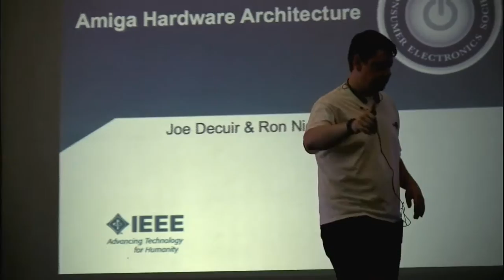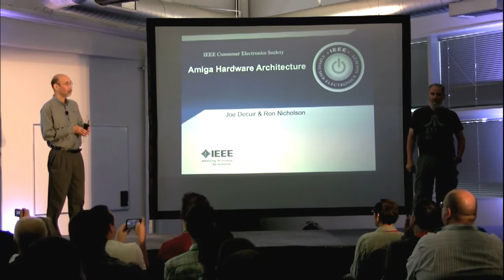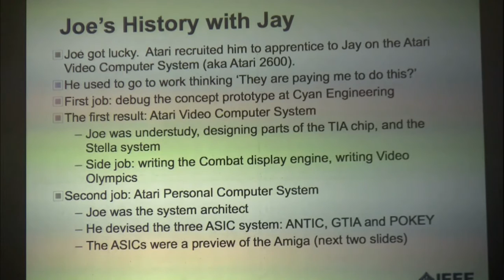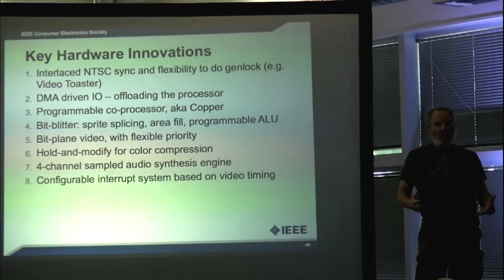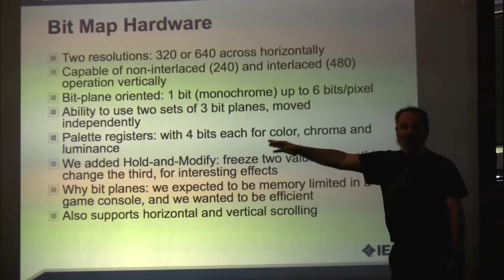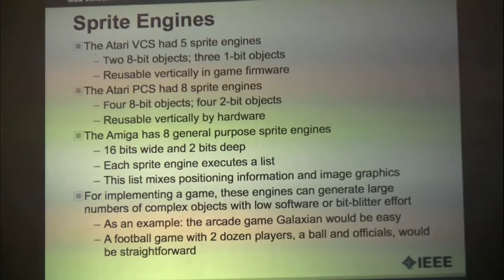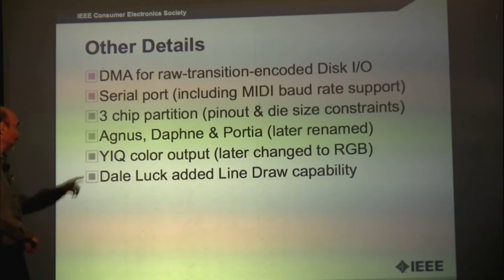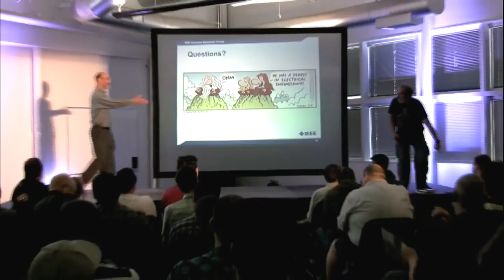Joe Decuir & Ron Nicholson at the Amiga 30th in California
Bill Bosari opens up the Amiga 30th anniversary celebration on July 25, 2015 with the Amiga engineers, Joe Decuir and Ron Nicholson. Filmed at the Computer History Museum by Robert Bernardo